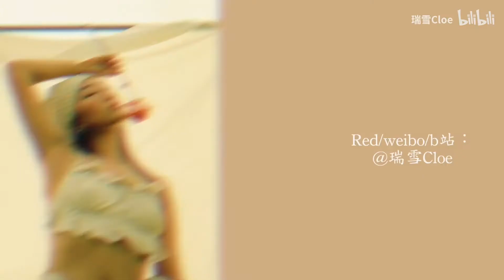你可以不开心｜面对不顺 这才是真正的情绪解药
感受情绪 体验过程 享受成长